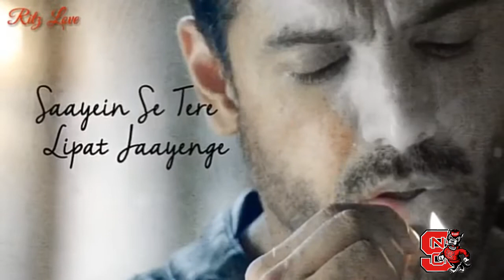Pal bhar me Tere ho jayenge / parmanu/ by NC solanki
Pls subsribe my and
Favorite song ka name comments kare